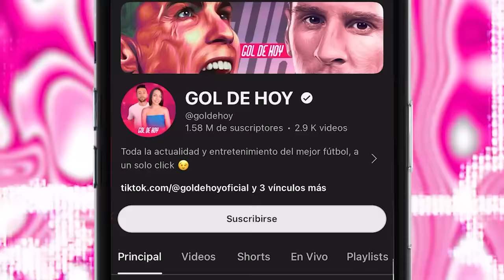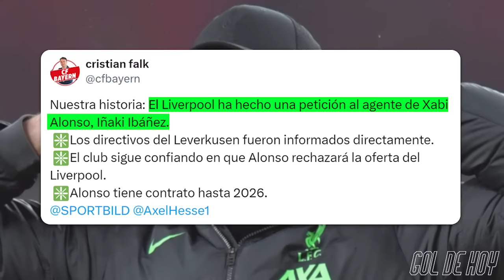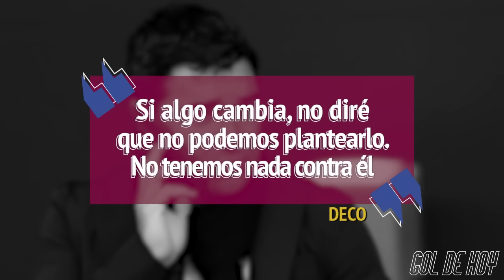G0LEADAS del LlVERP00L, lNTER, NAP0Ll | CH€LSEA y UNlTED se SALVAN